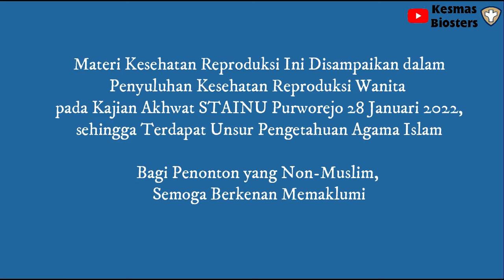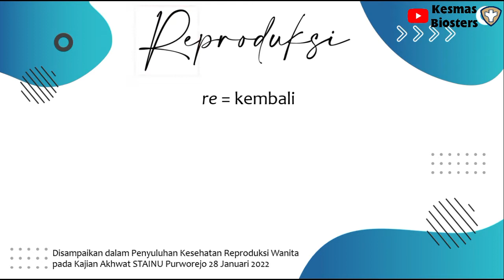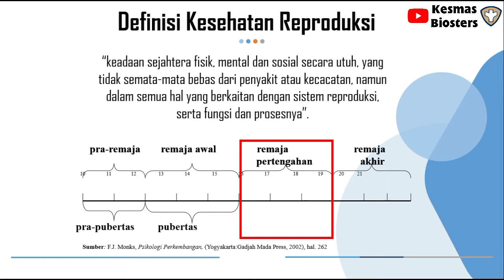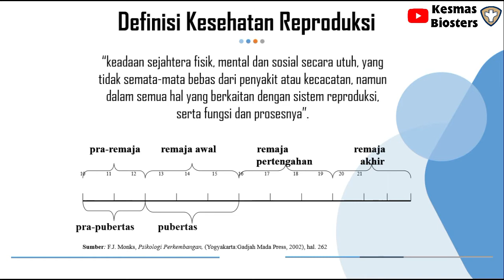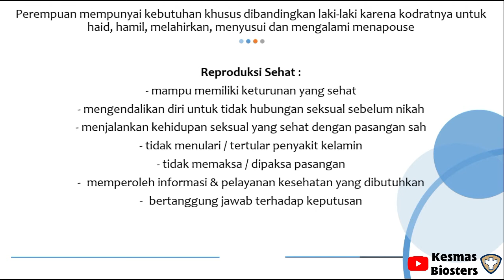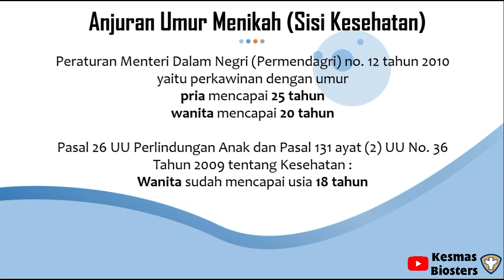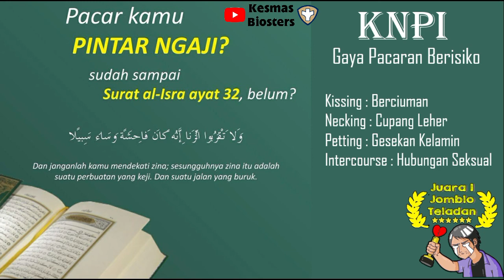Penyuluhan Kesehatan Reproduksi Untuk Mahasiswa | Kesmas Biosters Youtube Channel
Hello sobat Kesmas Biosters :D
Kali ini Mimin upload Video Penyuluhan Kesehatan Reproduksi Remaja Untuk Sasaran Mahasiswa / Mahasiswi.
Video Ini Pernah Disampaikan dalam Penyuluhan Kesehatan Reproduksi Wanita pada Kajian Akhwat STAINU Purworejo 28 Januari 2022, sehingga terdapat Unsur Pendidikan Agama Islam. Bagi penonton Mimin yang Non-Muslim, semoga memaklumi jika dalam penjelasan terdapat penjelasan dalam sudut pandang Agama Islam.
Terdapat 3 Part dalam Video Ini :
Part 1 :
- Pengertian Reproduksi dan Kesehatan Reproduksi
- Kategori Umur Remaja
- Reproduksi Sehat Itu yang Seperti Apa?
- Anjuran Usia Menikah dari Sisi Kesehatan
- Pentingnya Mempelajari Kesehatan Reproduksi
- Gaya Pacaran Berisiko
Part 2 :
- Penyakit Menular Seksual
- Mitos / Fakta Tentang HIV / AIDS
- Cara Kerja Virus HIV dalam Tubuh Manusia
- Pencegahan Penyakit Menular Seksual
Part 3 :
- Persiapan Sebelum Menikah / Pranikah Untuk Calon Pengantin (Catin) dalam Segi Kesehatan
- Cara Menjaga Kesehatan Organ Reproduksi
- Cara Membersihkan Alat Kelamin yang Benar
- Niat Mandi Wajib
- Doa Sebelum Berhubungan Badan
- Pencegahan Kanker Payudara Mandiri (Gerakan SADARI)
Semoga Bermanfaat ^-^

Note : Bagi Penyuluh Kesehatan / Guru yang Akan Menggunakan Materi Penyuluhan Ini Diperbolehkan Download Video Ini atau Screenshoot Gambar dengan Ketentuan Tetap Menyertakan Credit Logo Channel Kesmas Biosters